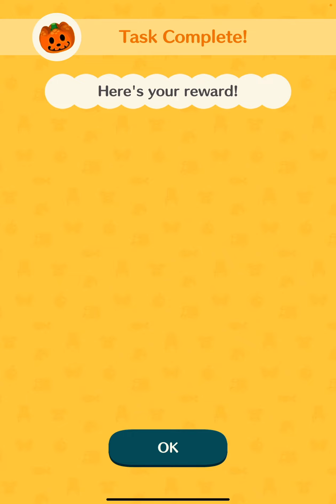Watch Me Play: Animal Crossing Pocket Camp Part 109 Jack’s Back (iOS)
Jack wants me to plant some harvest squash to give the Paige turners to him.